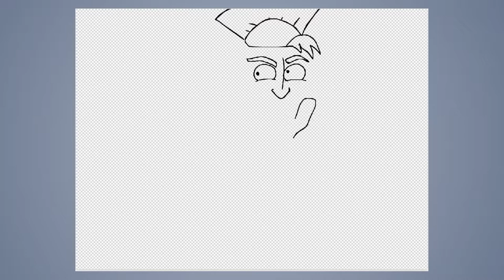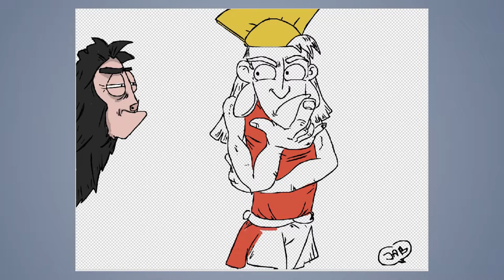Speed draw #359: The Emperor's New Groove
JAB-2019